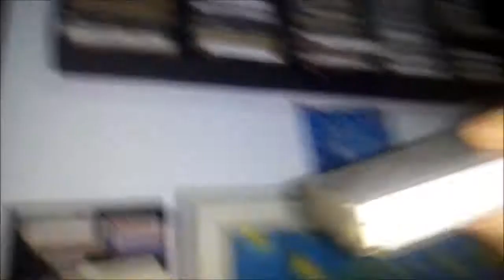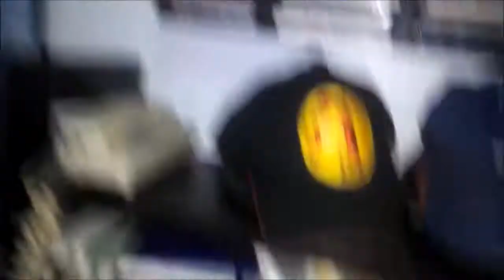Po na, a da grito se ha dicho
Aquí sufriendo desde el viernes, ya cayendo en la realidad.